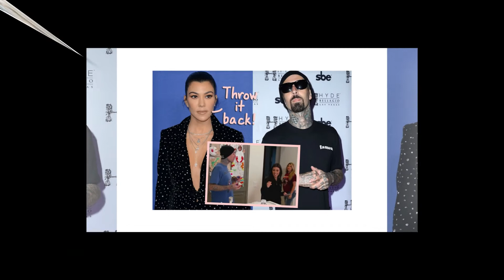Why Shanna Moakler Is ‘Careful’ on ‘Celebrity Big Brother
Choosing her words wisely. Shanna Moakler is steering clear of all things Travis Barker and Kourtney Kardashian on Celebrity Big Brother after previously voicing her displeasure with her ex-husband.

“[Shanna] has to bite her lips sometimes and is definitely careful about what she says and mindful of what can happen as a result,” a source exclusively tells Us Weekly about Moakler, 46, noting that she is aware of what she shouldn’t say “publicly” about the Kardashian family.

Although Kardashian, 42, and Barker, 46, are “not watching” season 3 of Celebrity Big Brother, per the source, Moakler is only bringing them up “when asked” by producers or the other cast members.